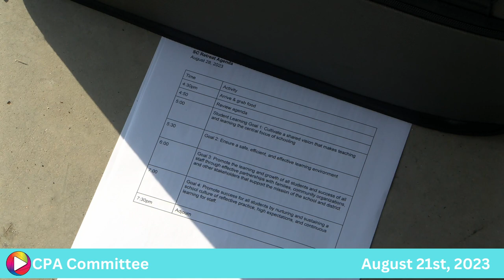School Committee: 8-28-23